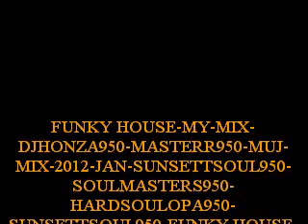FUNKY HOUSE-MY-MIX-DJHONZA950-MASTERR950-MUJ-MIX-2012-JAN-SUNSETTSOUL950-SOULMASTERS950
FUNKY HOUSE-MY-MIX-DJHONZA950-MASTERR950-MUJ-MIX-2012-JAN-SUNSETTSOUL950-SOULMASTERS950-HARDSOULOPA950-SUNSETTSOUL950-FUNKY HOUSE-2012